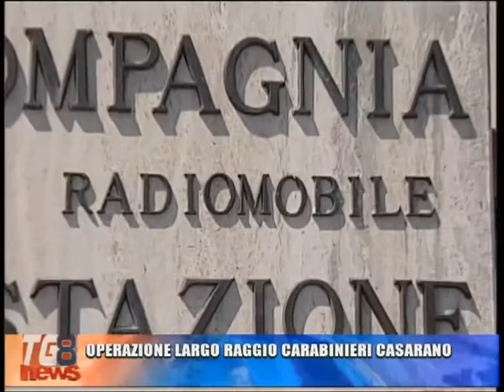OPERAZIONE LARGO RAGGIO CC CASARANO